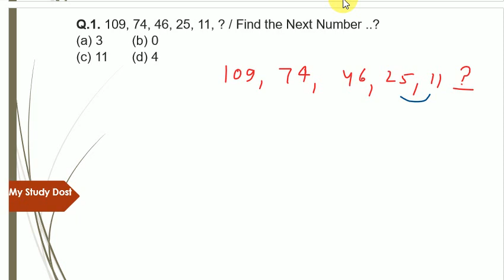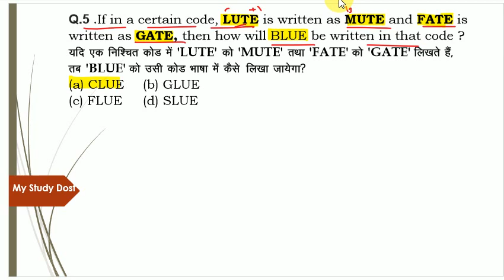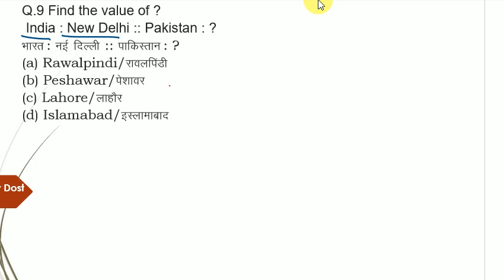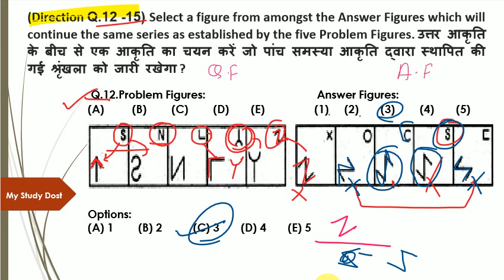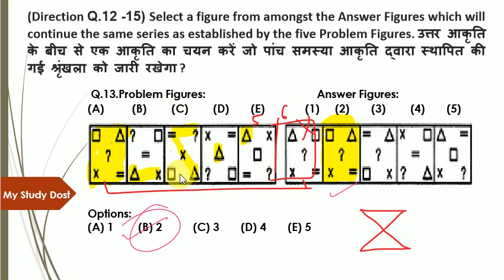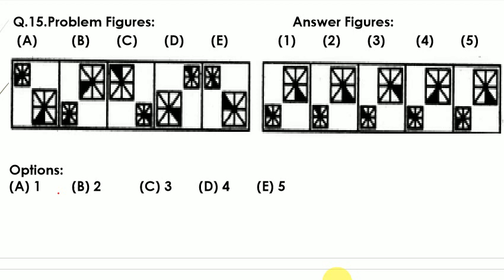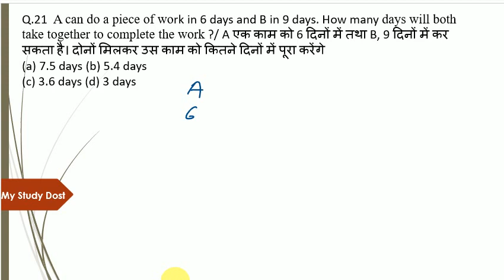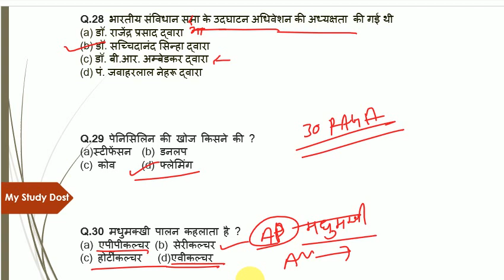Raga Mock Test-6 | Air force Y Group | Maths, Reasoning, GK/GS | Latest Pattern | Video solution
🔴New GK/GS E-Book 161 pages.☝️☝️☝️
best for take print out